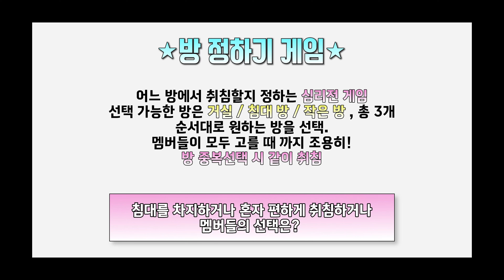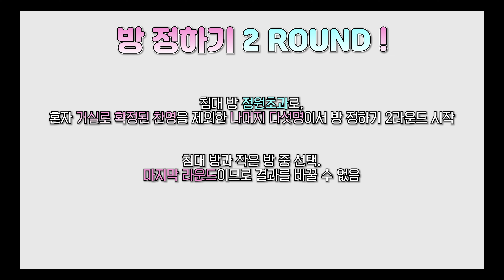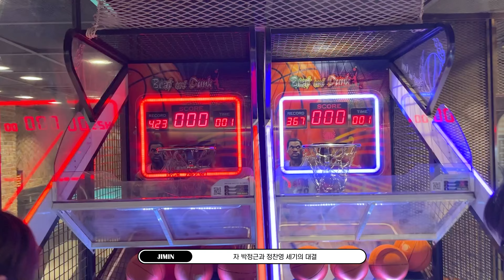[HAW-LOG] 멤버들과 함께한 첫 여행!🏖 HAWW in 양양🌊✨